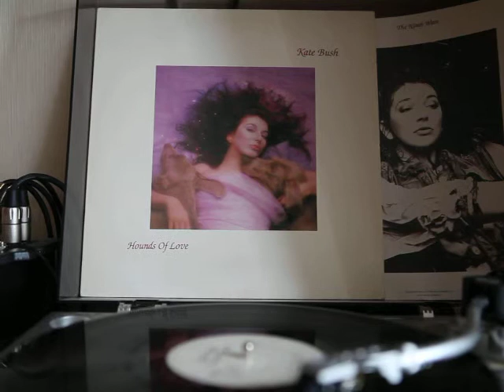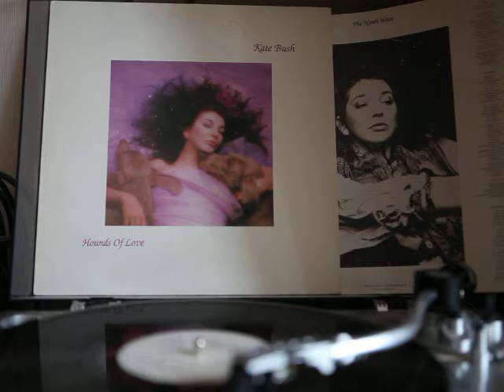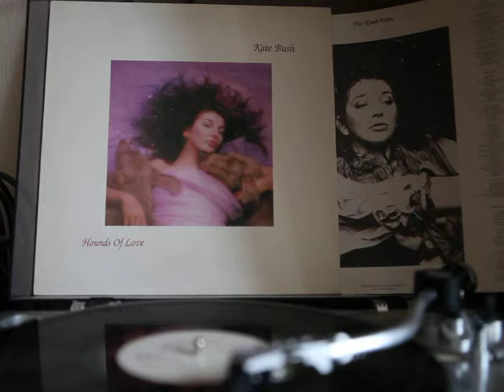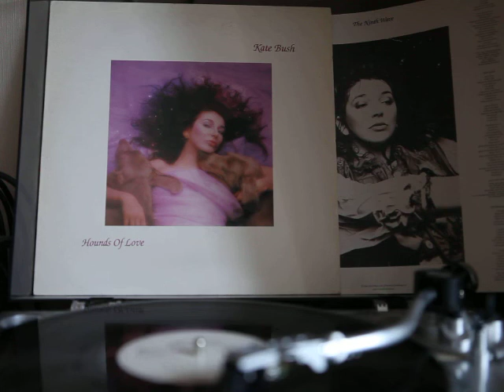LP KATE BUSH -HELLO EARTH .catridge -ORTOFON 09a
SHERWOOD .catridge  -ORTOFON 09a mc . ЗАПИСЬ БЕЗ РЕДАКТОРОВ. ВИДЕО И АУДИО. THE RECORDING IS MADE DIRECTLY TO THE CAMERA LINE INPUT . THIS VIDEO IN OTHER EDITORS ARE NOT PROCESSED .